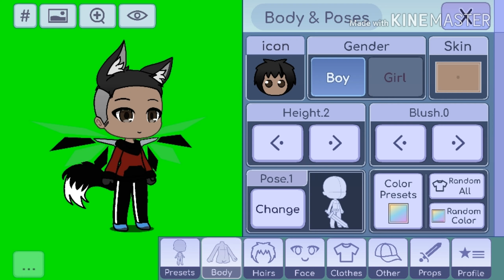For everyone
if know my oc
that's could be great